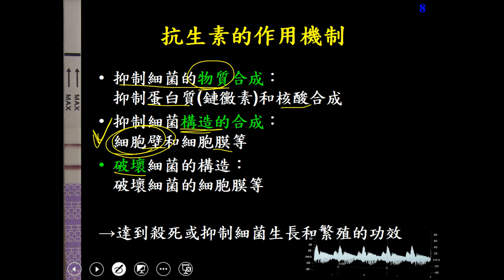10802應用生物ch3 1 03抗生素的作用機制三禮